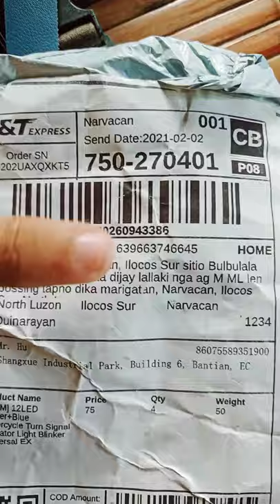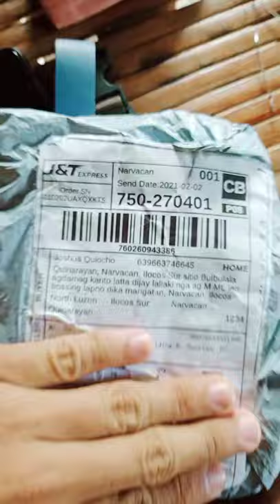PAANO MAGKABIT NG SIGNAL LIGHT YAMAHA SZ R 150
maraming pong salamat